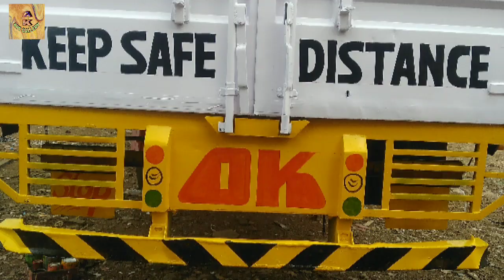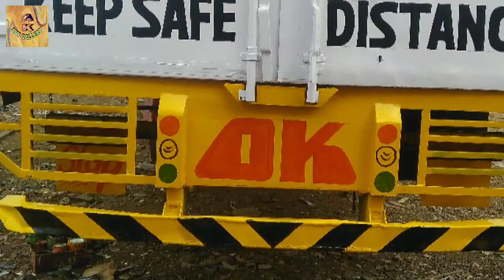HOW TO WRITE OK ON CONTAINER